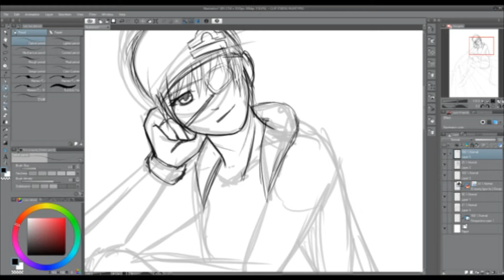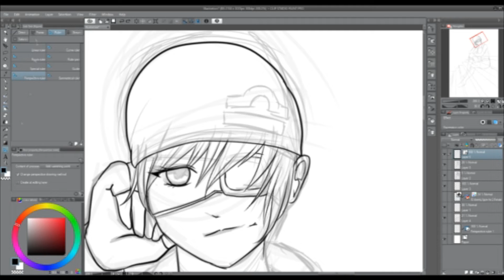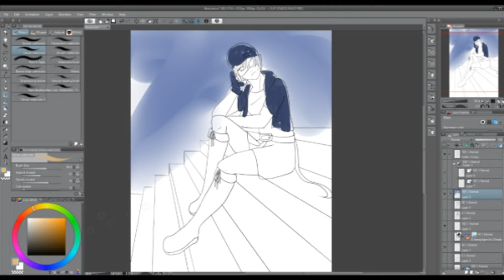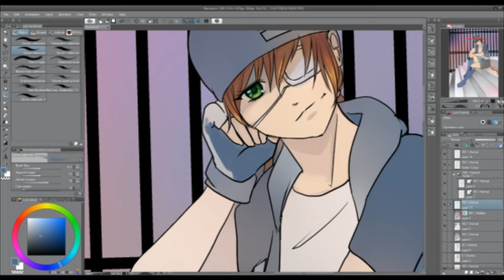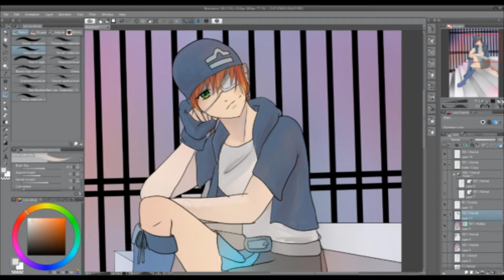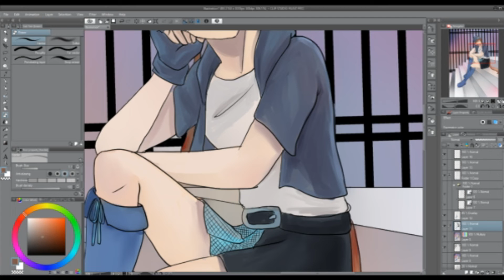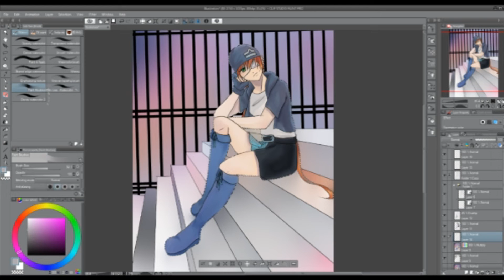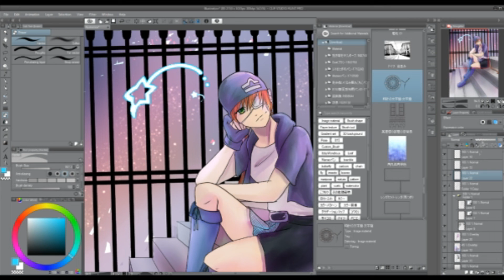Daydreaming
Hello guys, sorry for my lack of content lately. Life has been a bit busy and complicated, but I do have more videos on the way. Thanks for being patient!

Anyway, I actually shifted to working on my computer instead of my ipad last week to work on some more content for Zodiac Break, here's one of the pieces I created!

Songs: Mushsrooms by Mili
String Theocracy Libraty of Ruina Theme by Mili
Mitsubachi (Honey Bee) by Mili